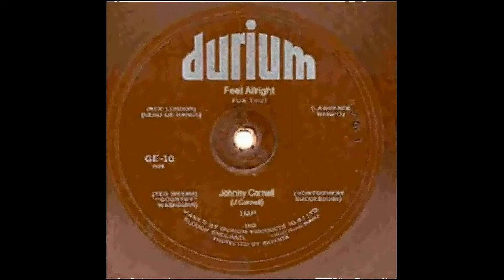Johnny Cornell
Videoclip made by Leodorus.

Zang en gitaar Hans Cornelissen